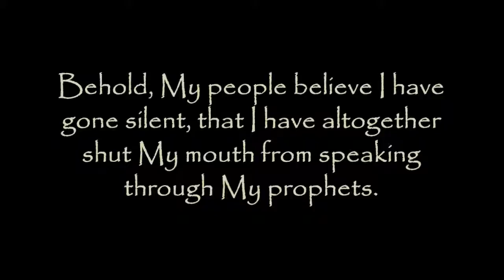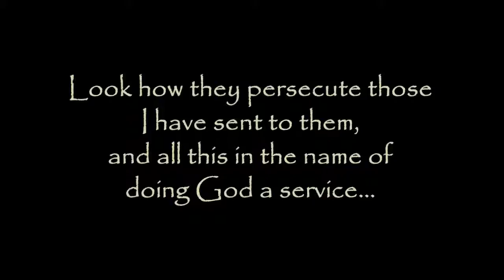Madness - Thus says The Lord